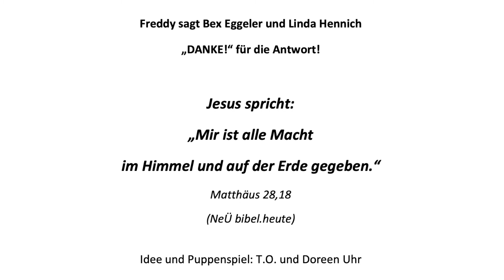Freddy fragt Freunde - Teil 15 - Was ist ein Superheld?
Freddy spielt mit seinen Superheldenfiguren. Welcher soll sein Lieblingssuperheld sein? Und was ist eigentlich ein Superheld? Diese Frage beantworten ihm Bex und Linda.